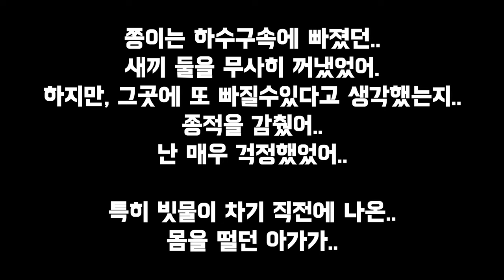(6편)새끼를 구한 어미 고양이의 새보금자리 | 쫑이와 새끼고양이들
하수구속에 빠져, 위험에 처한 새끼들을 구한 어미 고양이가 있습니다.

이 어미 고양이는 참 용감하고 감동을 주는 어미입니다.

새끼셋은 나애게 맡기고, 남은 새끼둘을 잘 지켜냈습니다.

이 어미고양이는 고작 한살이 넘었지만, 아주 노련합니다.

이 어미가 새끼들을 어떻게 가르치고 훈육하는지를 영상에 담았습니다.

There is a mother cat who saved her cubs from danger after falling into a sewer.

This mother cat is such a brave and inspiring mother.

I left the three cubs in my care and took good care of the remaining two cubs.

Although this mother cat is only over a year old, she is very experienced.

The video captured how this mother teaches and disciplines her cubs.

오늘의 일기 -   ￼ • 취향 가득 담긴 음악을 만들었어요 : 가슴이 웅장해지는 음악,  브...

Oneul -   ￼ • 어느날 강아지가 나타났다 (Sweetie) : 귀여운 음악, 귀여운...

오늘의 일기 -   ￼ • 소원을 말해봐🎄 (Everyday is Christmas) : 귀여...